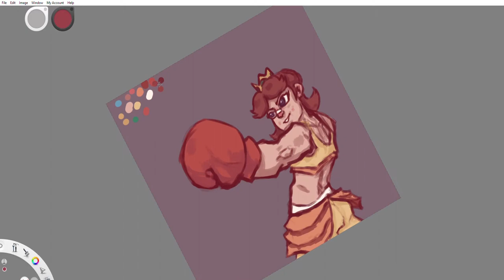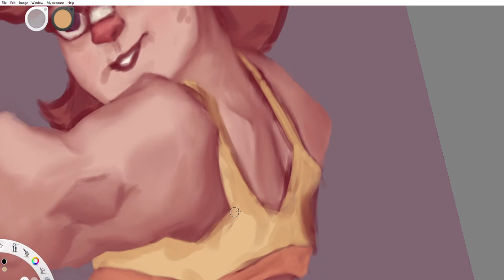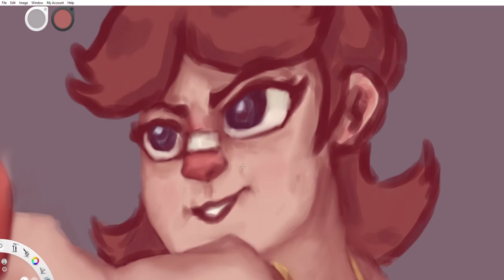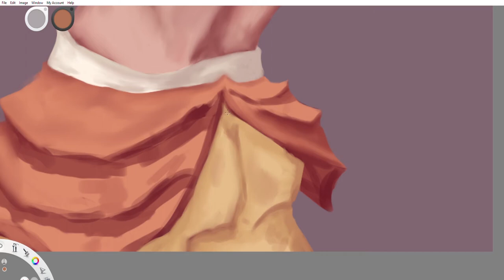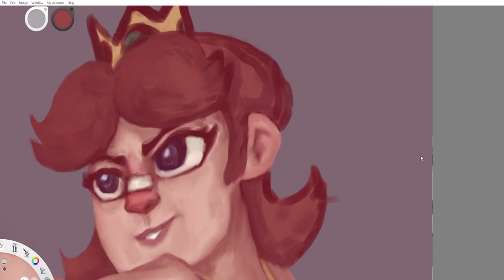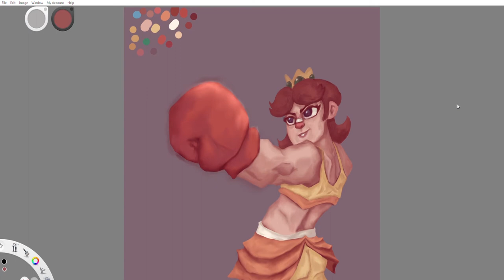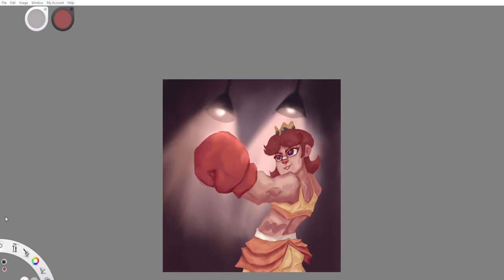Boxing Daisy Speedpaint- Noland Cartoons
I wanted to make some concept art for a Mario boxing game (heavily inspired by strikers) I though daisy would be a fun place to start. This is my first time making a speed paint so if you have any advice let me know.

I'd love to see some other character as boxers so tweet them at me if you make any.